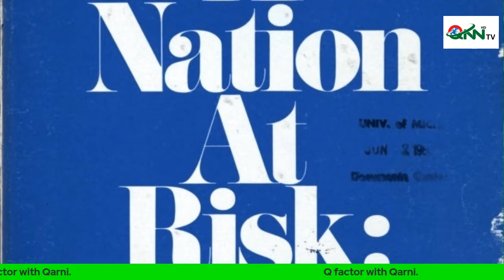National Security Policy of Pakistan. Nation is missing.